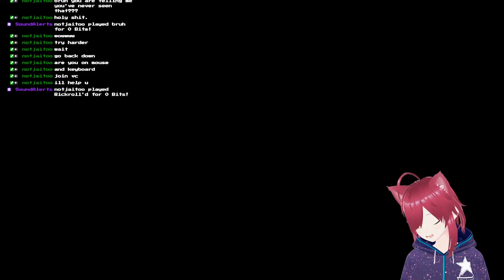Gottem.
RIP Mess.
ACCT: Verifiedmess